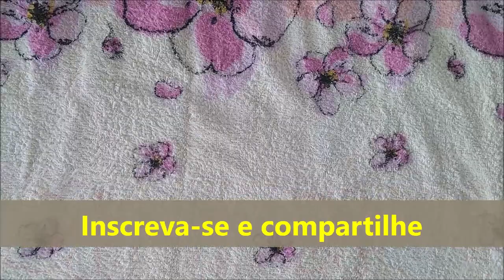Como fazer tapete com toalha usada...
Utilizei uma toalha velha para fazer esse lindo tapete decorado com sandália de tecido tricoline. Coloquei um par de sandália com enfeites de laço e flor para decorar. Fiz um ponto de zig zag em volta da sandália e das tiras na cor lilás. Coloquei a manta R1 e um forro de Brim bem grosso. Finalizei com viés a toda sua volta na cor lilás.